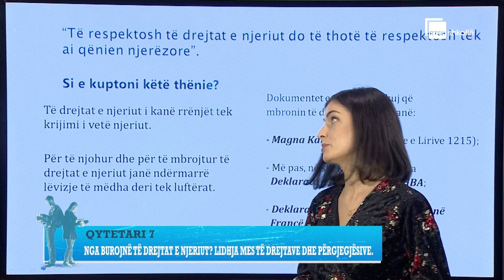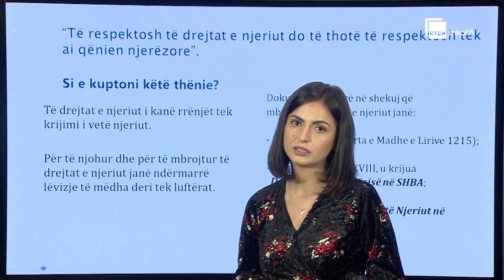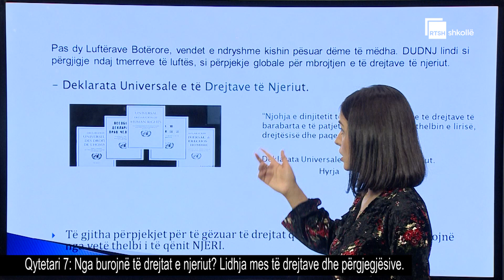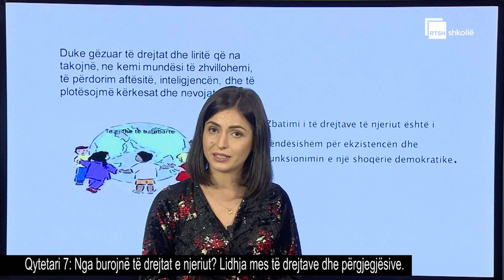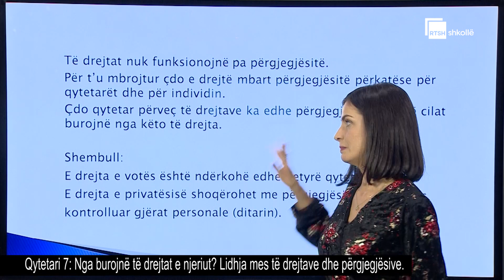Nga burojnë të drejtat e njeriut - Lidhja mes të drejtave dhe përgjegjësive| Qytetari 7